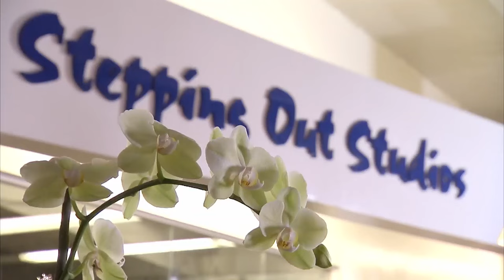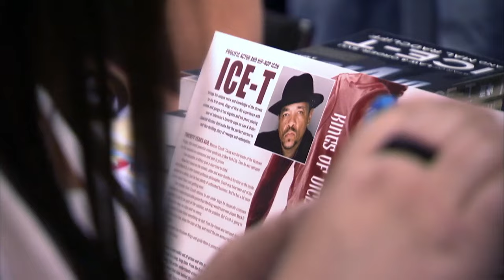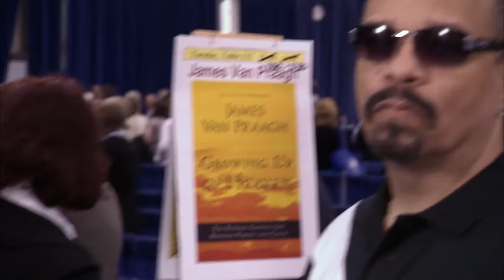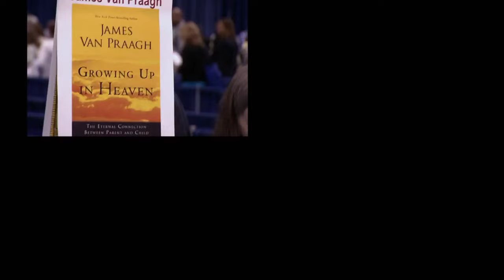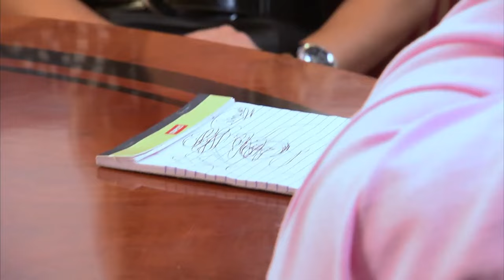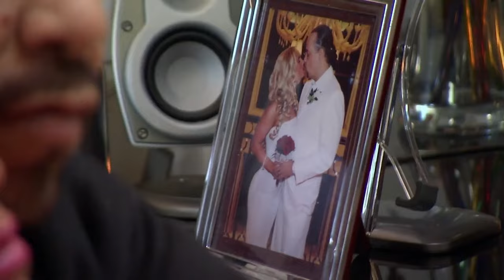Full Episode: CoCo Meets James Van Praagh | Ice Loves CoCo S1 E06 | E! Rewind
Coco and her mum get a reading from psychic James Van Praagh, and Ice gets jealous when Coco takes salsa lessons from a sexy dance.

About Ice Loves CoCo:
Rapper-turned-actor Ice-T adds another hyphen to his title: reality-TV star. The "Law & Order: SVU" actor stars in this reality show with his wife, model Coco -- a nickname she got at a young age when her brother mispronounced her real name, Nicole. The show follows the couple, along with pet bulldog Spartacus, as they make their way through the Hollywood social scene. Coco, who has been the woman behind the man and the heart of the family's brand in the first decade of the couple's marriage, sets her sights on establishing her own career in entertainment while maintaining balance in her marriage.